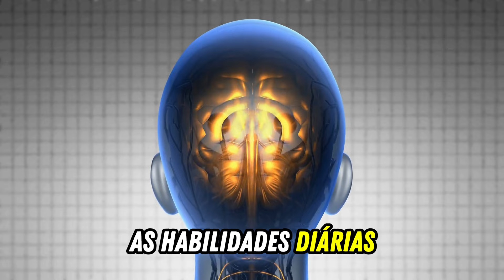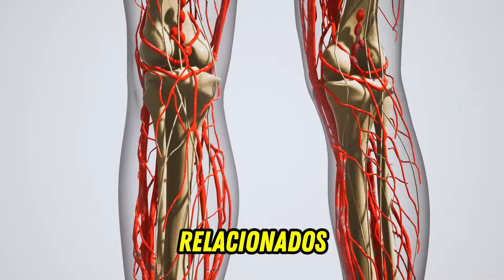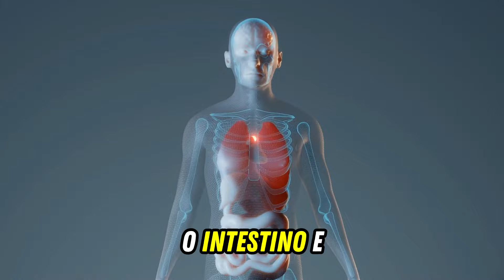10 sinais de alerta para demência e alzheimer que você não pode ignorar!!!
10 sinais de alerta para demência e alzheimer que você não pode ignorar! Você conhece alguém afetado pela demência? Alguma pessoa que vive esquecendo das coisas? Se sim, já manda esse vídeo para ela, pois tenho certeza que será de grande ajuda. 📹👵

A demência, segundo a Organização Mundial da Saúde (OMS), é uma síndrome complexa que envolve a deterioração progressiva da memória, pensamento, comportamento e capacidade de realizar atividades diárias. Cerca de cinquenta milhões de pessoas no mundo são afetadas. Apesar de não haver cura, existem tratamentos que podem melhorar a qualidade de vida. É essencial reconhecer os sinais para procurar ajuda médica rapidamente. 🧠🌍

Parabéns por estar aqui! Isso mostra que você está comprometido com sua saúde e bem-estar. Deixe a frase "um por cento todos os dias" nos comentários como um compromisso de buscar mais saúde diariamente. 💪✨

Este vídeo não substitui um diagnóstico médico. Os sintomas da demência são sutis e podem ser confundidos com o envelhecimento natural. Reconhecer esses sinais cedo é crucial para buscar tratamento adequado e retardar a progressão do declínio cognitivo. 🚫🩺

A demência afeta a memória, pensamento e habilidades diárias, com vários tipos e causas. Os principais fatores de risco incluem idade avançada, sexo, histórico genético e problemas vasculares. Além da perda de memória, outros sinais incluem dificuldades financeiras, confusão, problemas de comunicação, coordenação reduzida, entre outros. 🚶‍♀️💡